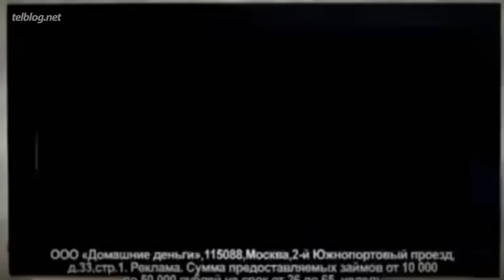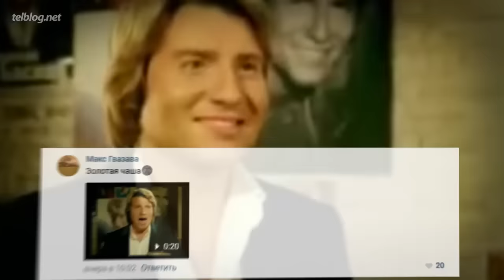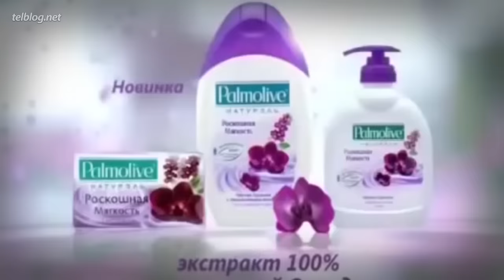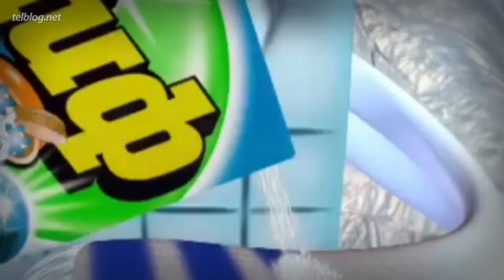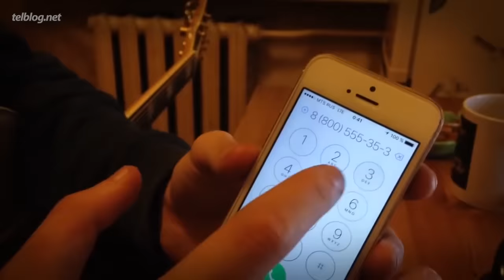Топ10 ЗАБЫТЫХ Реклам! #1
Давайте вспомним те старые забытые рекламы Old Spice, Palmolive, Bounty — крутое же было время, да?